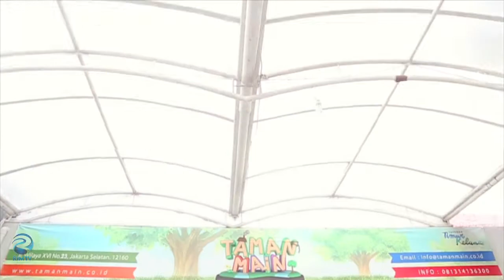Tips Aman Menitipkan Anak - Penting Untuk Ayah Bunda | Dunia Main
Dunia Main by Taman Main
Penitng Untuk Ayah Bunda
Tips aman untuk menitipkan anak di daycare atau babysitter

Line@ : @rimtv